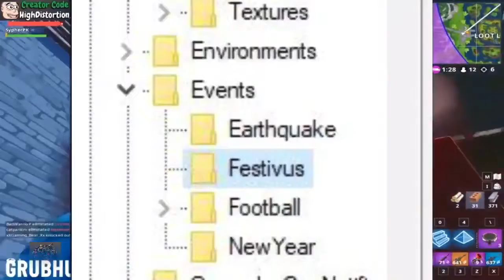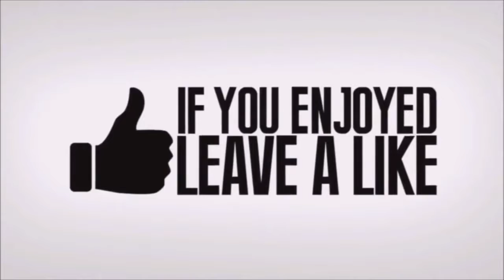FORTNITE - NEW Fortnite Season 8 Leaked! Season 7 Storyline Explained (Fortnite Battle Royale)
Credit:
UprisingHero

Credit:Drama
Credit:HighDistortion